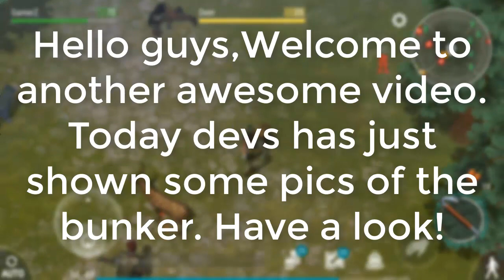Bunker Alpha Code News! What's Inside Bunker Vault Last Day On Earth Survival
Last Day on Earth is a zombie survival game, where all survivors are driven by one goal: stay alive as long as you can. There is no place left for friendship, love and compassion. When the apocalypse comes you can trust only yourself and your gun.It is Best Mobile Survival Game.

Instructions for survivors:Last day on earth Survival

KEEP CALM AND CRAFT!
Improve your skills and and craft more deadly weapons against zombie walkers and other players. Knock their heads off!

Build a strong base to protect your life and belongings from walking dead attacks and other survivors. Craft and place traps to take captives and make them regret stealing from you.

ENEMIES EVERYWHERE!
You are alone against zombies and other players who want to steal your resources. Dominate and control this cruel post-apocalyptic world. Hunt or be hunted.

CHOOSE YOUR SURVIVAL VEHICLE!
You can find a lot of useful stuff to create your personal zombie survival vehicle. Don't miss the chance to ride a Chopper through walking dead hordes and post-apocalyptic landscapes.

OVERCOME DIFFICULTIES!
Wild animals, hunger, thirst and cold can can kill you faster than a walking dead army. Hunt animals and prepare food over a campfire, collect water with rain catcher and kill other players to get their supplies. Feel the spirit of true survival!

EXPLORE NEW TERRITORIES!
Search abandoned military bunkers and survivors’ bases in order to find and take the most valuable resources. Craft survival vehicles and take a trip to abandoned city ruins. You can travel to distant regions and build a shelter wherever you want.

More powers, more opportunities and more chances that you won’t die today but someone else. Claim territories with your clan and make others work for you.

Use the chat, information is the second most important resource in this world full of walking dead hordes.

In 2027 an outbreak of an unknown zombie infection wiped out most of the world’s population. Life was draining away from people but the pandemic was turning them into hordes of the insatiable walking dead. Stay alone or team up with allies - you’re the one to choose your path in the world full of chaos. Use any ways you can in order to survive.

Welcome to the real zombie apocalypse! In Last Day on Earth every your decision matters, every your mistake can be a fatal one. If you fail, you’ll have to start all over again. The nature will try to finish you off as quick as a zombie or another player. Be careful with choosing allies. Today your partner has saved you from death and tomorrow they can shoot you in the back for a can of bean.

Download and enjoy Last Day on Earth - a new free zombie survival game today!